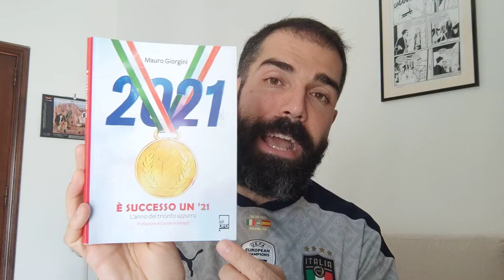La videorecensione del Lettore Medio - È successo un '21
Paquito recensisce il volume di Mauro Giorgini edito da Lab DFG